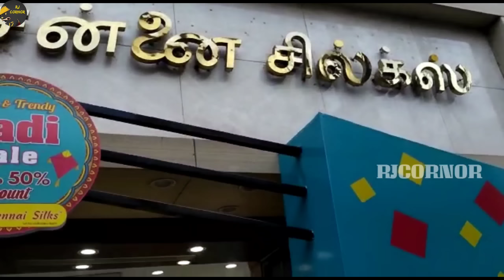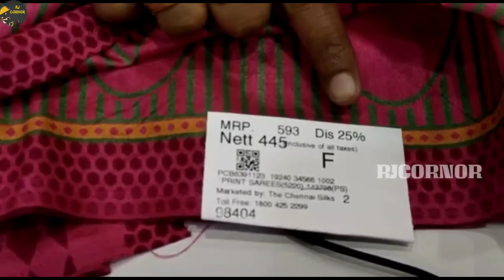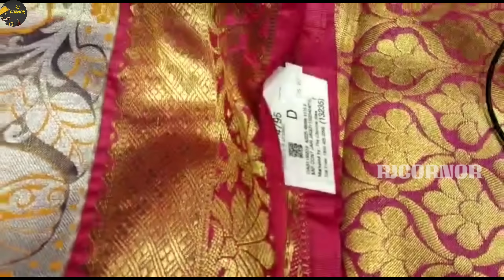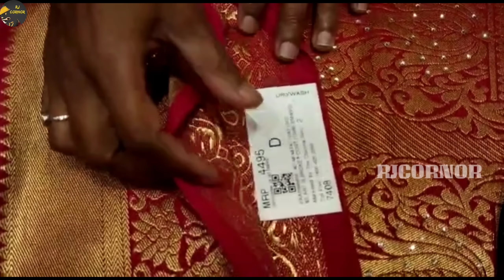தி சென்னை சில்க்ஸ் ஆடி ஆஃபர் ஆரம்பம் 🥳🎉|5%முதல் 50% Discount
தி சென்னை சில்க்ஸ் ஓபனாகார வீதி கோயம்புத்தூர்.

Shop Location: The Chennai Silks
Oppanakara street Coimbatore -1

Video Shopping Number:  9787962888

Follow me on instapage 👉 Rjcornor